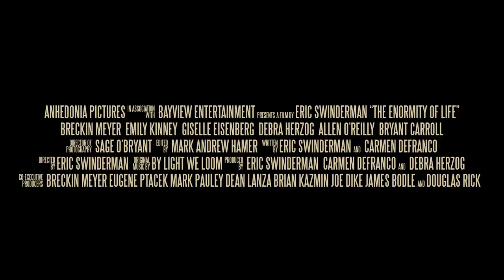The Enormity of Life - Official 2022 Trailer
The official 2022 trailer for the hit film THE ENORMITY OF LIFE, starring Breckin Meyer, Emily Kinney, and Giselle Eisenberg.